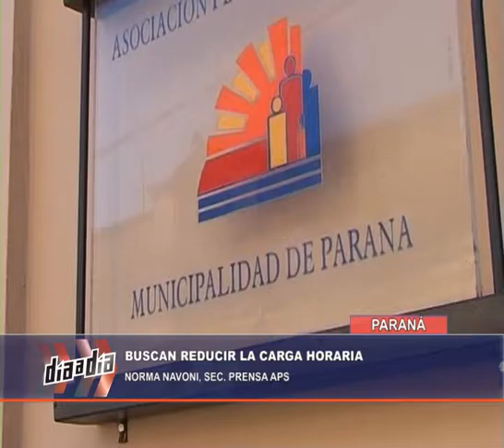NOTA DAD PROYECTO REDUCCION CARGA HORARIA APS 11 08 16